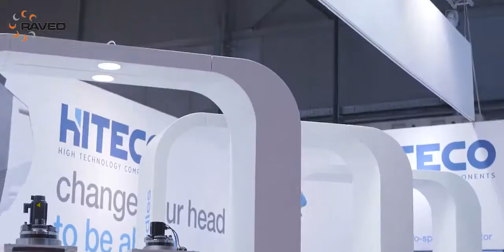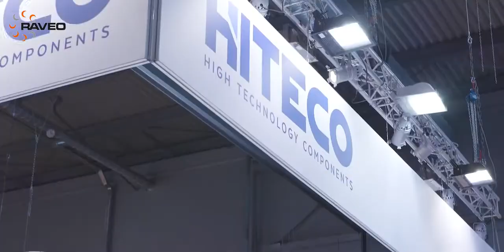HITECO: Veletrh Xylexpo 2018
HITECO představilo své technologické novinky v oblasti komponent pro vysoce výkonné obráběcí stroje se zaměřením na dřevařský průmysl v Miláně